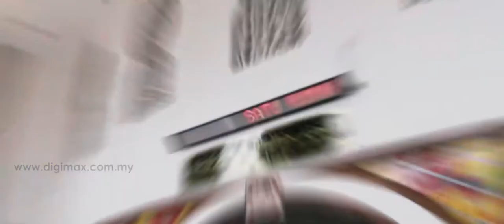Beautiful Indian Muslim Wedding @Floating Mosque | Ashraf & Siti by Digimax Video Productions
The wedding cinema “The Night of Glamorous wedding” featuring our main stars of the day Ashraf & Siti - with the touch of shining of crystal and drizzle finishing that brings a beautiful night on a throne of untold fairy tales...

THE NIGHT OF GLAMOROUS WEDDING
The night falls
In the midst of love and passion
As two souls unite
And dreams come to fruition

The King and the Queen of the Night
In all their extravagance and glamor
As they walk down the isle
With cheers to roar and clamor

It is the night of glamorous wedding
Where love conquers all
Where families expand
And relationship made halaal

Love greets everyone
Be it the village or the city
As we now celebrate
The love and life of Ashraf and Siti

Credit million of Thanks to :
Family & relatives of Allahyarham Md. Iqbar (Asina) & Rahimat Begam Bt Abdul Karim (Fadhilah)
Family & relatives of Mr. Sharif Ali Bin Zainul Abidin & Ummatul Baseera Bt Shaik Abd Kader
Editor: Digimax Video Productions - Kent
Cinematographer: TS Lee Beng (Nikkah) / TS Lee Lowgi (Mhendi, Reception)
Photographer: Moooks Photographer
Make up artist: Schanoo Al-Afifie mua
Get ready photoshoot: E&O Hotel Corner Suite
Planning and Deco Reception Groom Side :Putree Bridal
Nikah & Mehendi Night - Yunus Pelamin
Wedding Dress: groom side design by ameer adnan Dulha house from Lahore pakistan
Bride side maxi wedding dress design by maria b from pakistan
Special thanks to Zulirah Catering
for wonderful arrangement for the hawker stall concept during mehendi night dinner and also Groom side buffet set up dinner
Deejay: Dj Iskandar
Dance Performance : D’Fabulous Crew
Dessert : Baskin Robbin by Golden Scoop Sdn Bhd
Nikah Venue : Tanjung Bungah Floating Mosque, Penang
Reception Venue : Moral Uplifting Society Hall Penang
Selawat hasbi rabbi : Ustaz Ferdaus Bin Shahul Hamid
Songs : Mawlaya (Maher Zain) & Pee Loon

Last but not least, our special Thanks to Ashraf & Siti for allowing us to be a part of your day  Thank you for your trust in DIGIMAX Video Productions.

Kindly switch on HD mode for HD quality, ENJOY WATCHING !
Don’t be a silent viewer, and don’t be a stranger. click ” LIKE” wishing them HAPPY MARRIED LIFE…